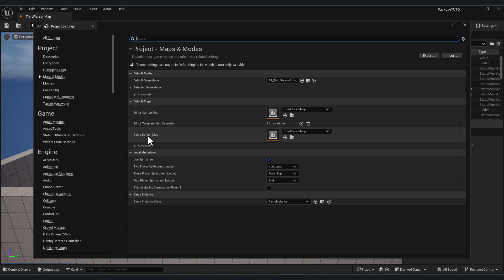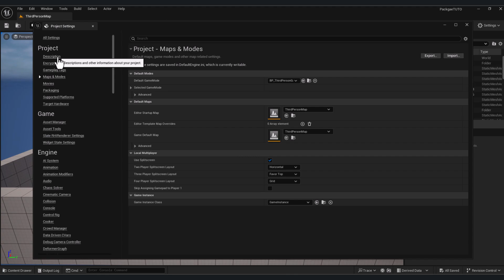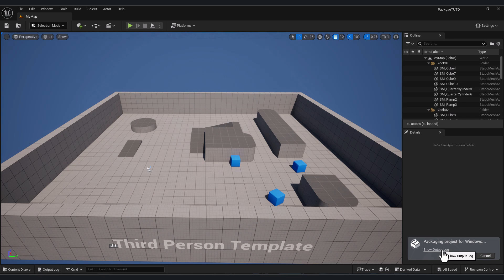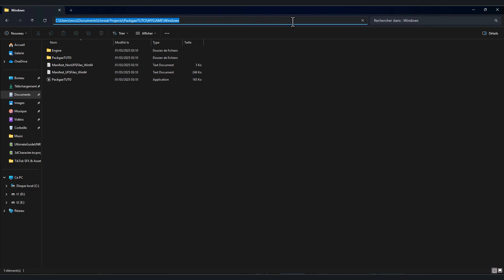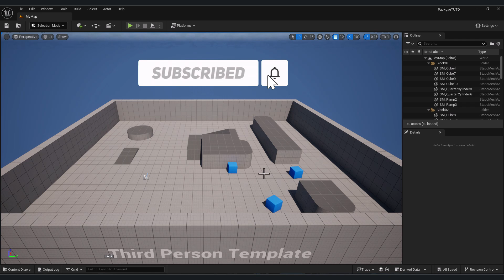PACKAGE and EXPORT Your Unreal Engine 5 Game (Tutorial 2025)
Want to export your Unreal Engine 5 game but don’t know how? In this tutorial, I’ll show you step-by-step how to package and export your UE5 game for Windows, Android, and more! Whether you’re making a PC game or a mobile game, this guide will help you optimize and successfully export your project.